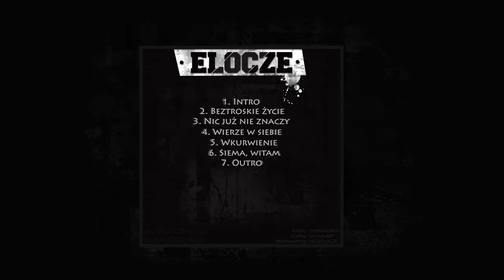04. ELOCZE-Wierze w siebie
ELOCZE - Siema, Witam [Ep]

Artyści: Przemek, mCo
Grafika: MrożonArt
Mix/Mastering: mCo / ELOCZE Ekipa
Beat: "Kradzione"
Video/animacja" mCo, MrożonArt, Biały